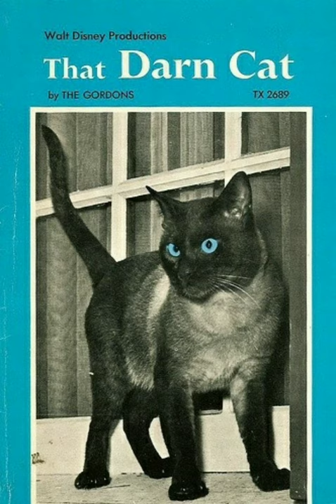That Darn Cat by The Gordons // Part 6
Once I hit 1000 subscribers, I will be able to do livestreams.

Based upon the book entitled UNDERCOVER CAT by The Gordons.
©️1963 by Mildred Gordon and Gordon Gordon.